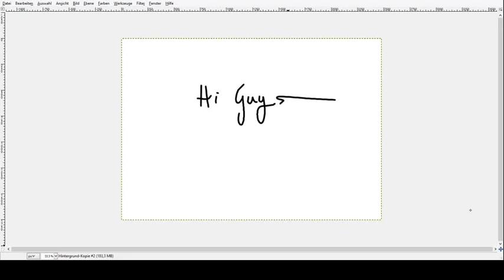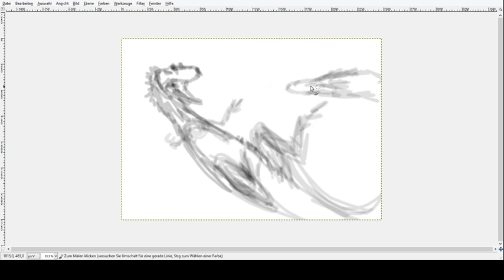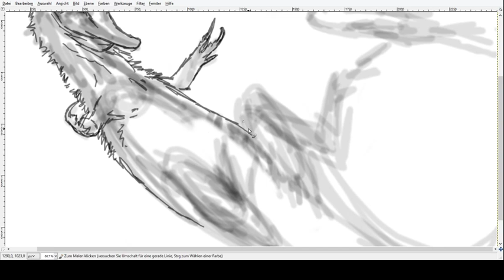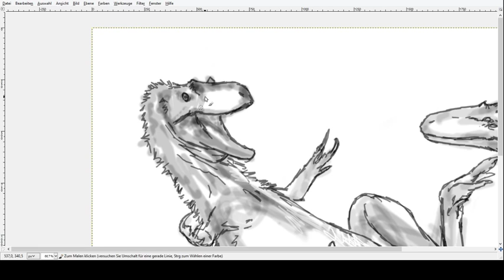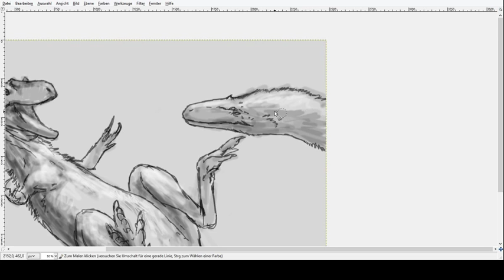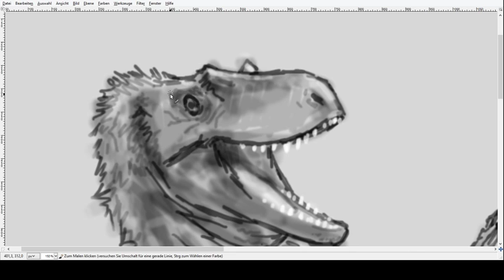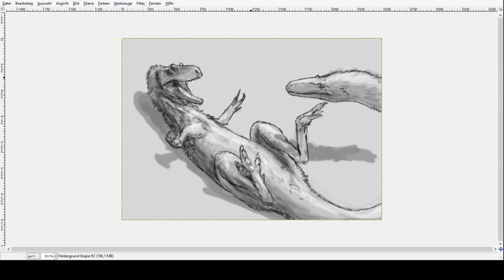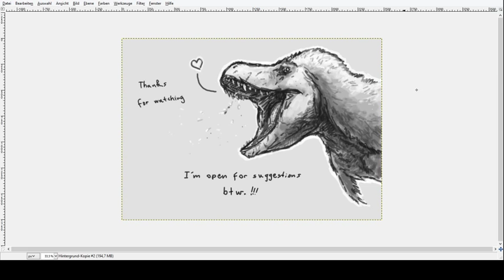Paleo Speedsketching Test 70# Dryptosaurus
Wow, already speedsketching video 70!
This subject was suggested by Jonathan Ginouves
Dryptosaurus was one of the first theropods which were excavated, and when I remember correctly it was the first tyrannosaur we knew of (although the family wasn't established back then)
It was a large predator, though it was only middle sized for a tyrannsaur.
This sketch is a little homage to Charles R. Knight's famous "Leaping Lealaps" painting.